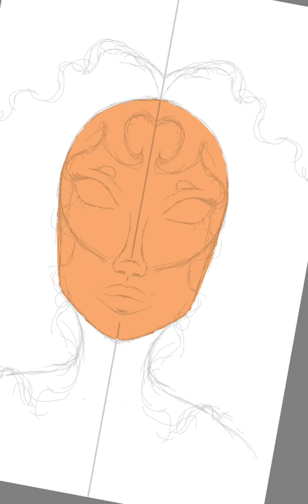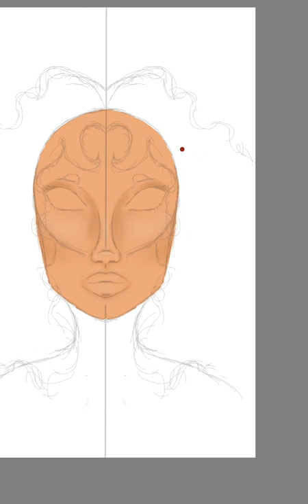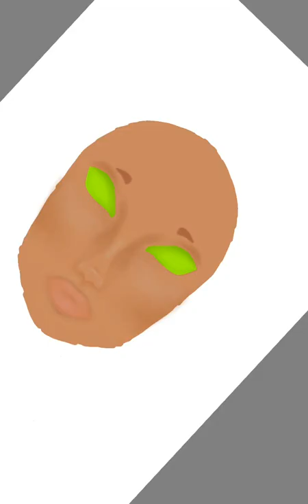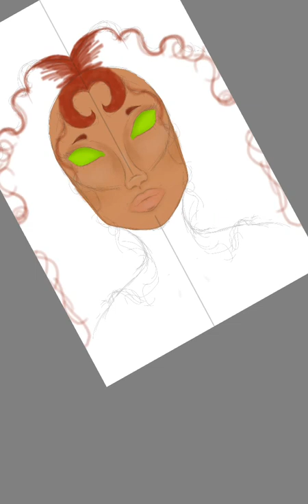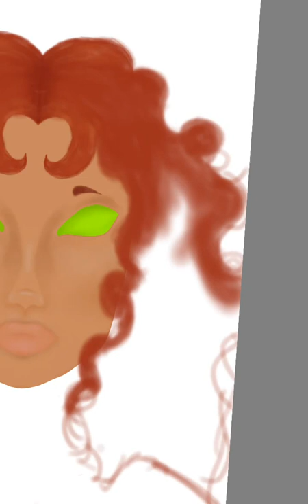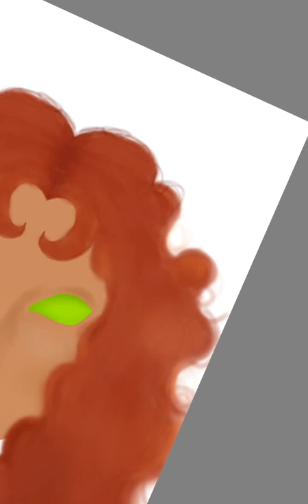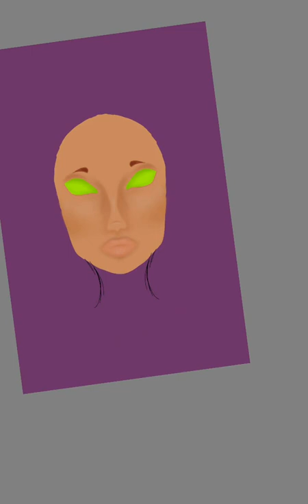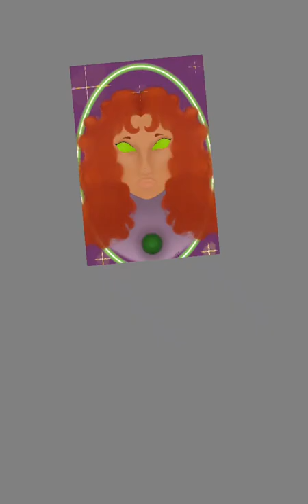Teen Titans: Starfire Digital Art Drawing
I really enjoy the teen titans so I was wanting to draw more of them so I decided on drawing Starfire! I hope you enjoy the drawing!!!

Hashtags!